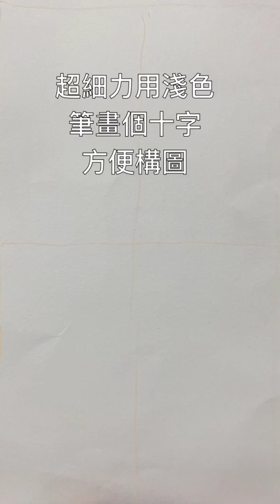油粉彩step by step鄺疫輕鬆畫1~孫悟空@龍珠(6~9歲+)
肺炎肆虐, 悶到慌/窮到燶, 希望教大家畫畫孫悟空;
大人辟邪~
細路Happy~

第一次出POST鼓勵下, XD, 喜歡嘅Like完Share比大人同小朋友, 留下言講下想畫乜^^, 再Subcribe, 有大家鼓勵同意見, 片會快D出 XD

Alex Sir:
原名鄺Sir, 心理輔導學畢業, 後來想對人類心靈多點貢獻, 所以轉行做畫家同畫畫老師, 希望藝術可以令所有人活得更真實 ;)